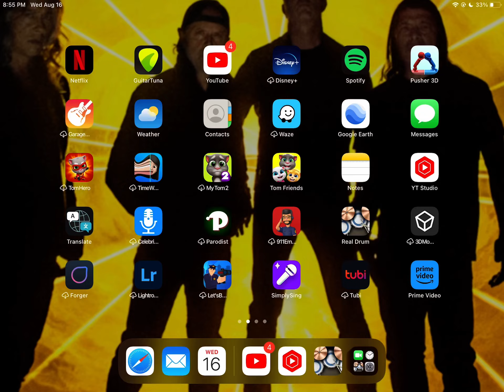Master of puppets Intro on KOLB drums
Kolb drums again